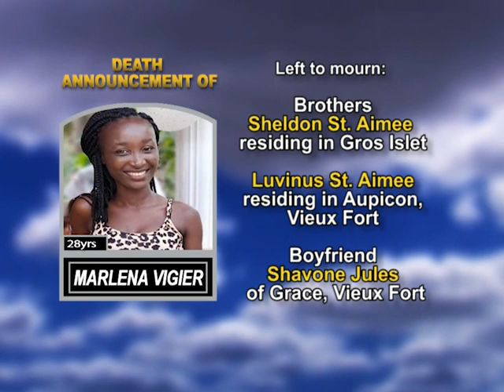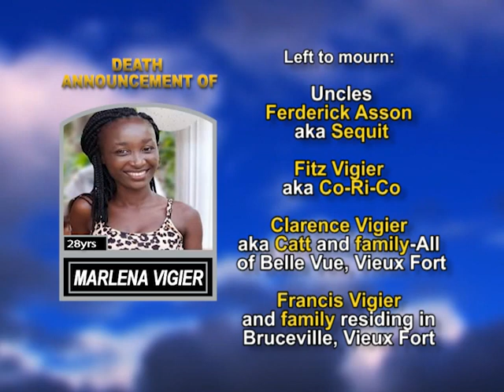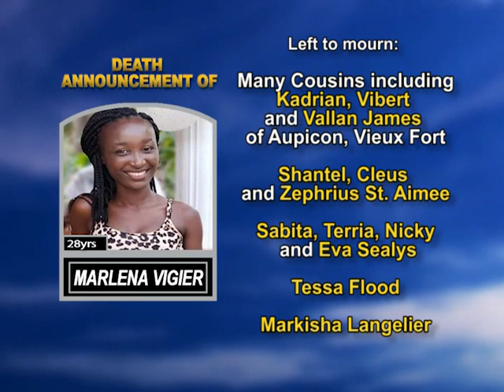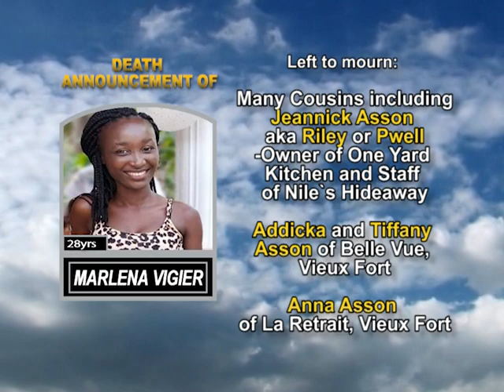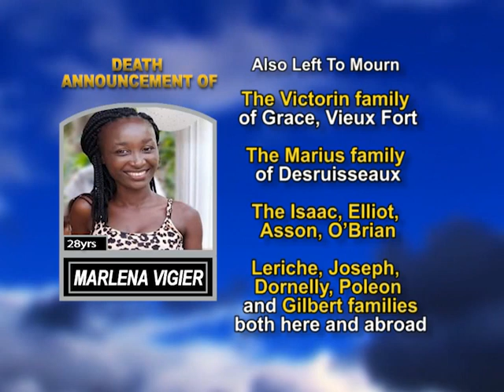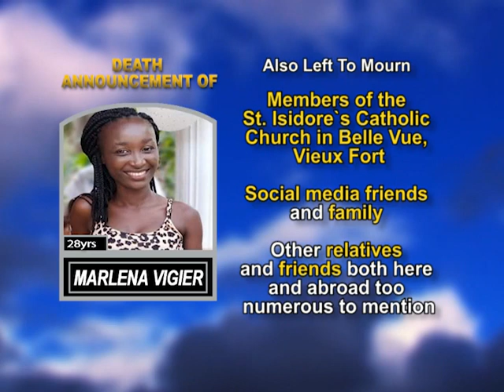Marlena Vigier long